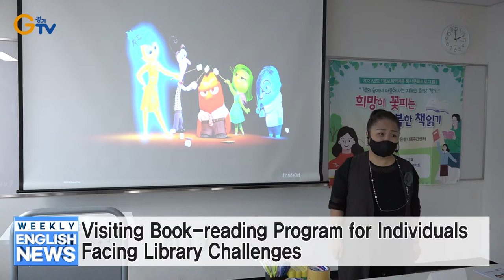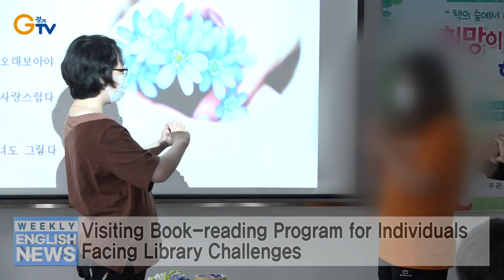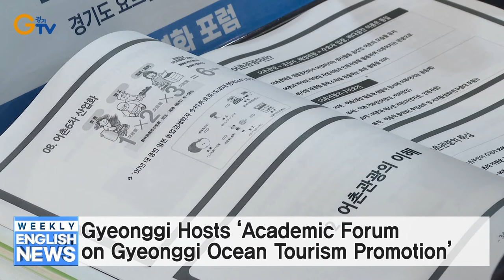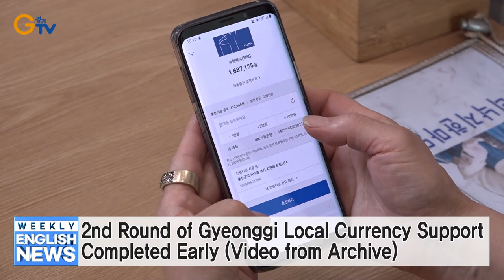Visiting Book-reading Program for Individuals Facing Library Challenges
Provincial Funeral for Fire Official Kim Dong-sik Held on June 21
Gyeonggi to Redirect Garbage Truck Tailpipes to Protect Sanitation Workers
Gyeonggi Hosts National Assembly Forum on Animal Protection
Gyeonggi Hosts ‘Academic Forum on Gyeonggi Ocean Tourism Promotion’
2nd Round of Gyeonggi Local Currency Support Completed Early
Large Number of Animal-related Business Violations Uncovered in Gyeonggi